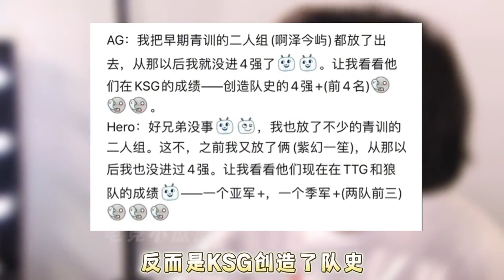爆！六点六曝光被轮换的原因，老将离开不进反退，成都AG超玩会跟Hero成难兄难弟 | 王者 | 王者荣耀 | 2023KPL夏季赛 季后赛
发布王者荣耀KPL原神视频
感谢大家支持
谢谢大家
如果大家有什么想看的也可以留言告诉我